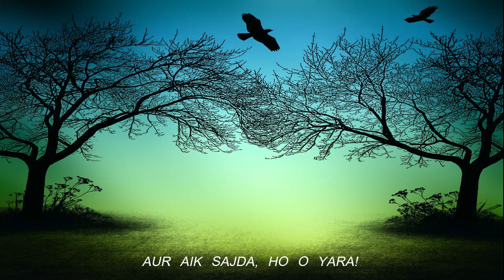Tairrin Pawunda - Allah Hoo | Abida Parveen & Amir Jamal |Sufi Song (lyrics)